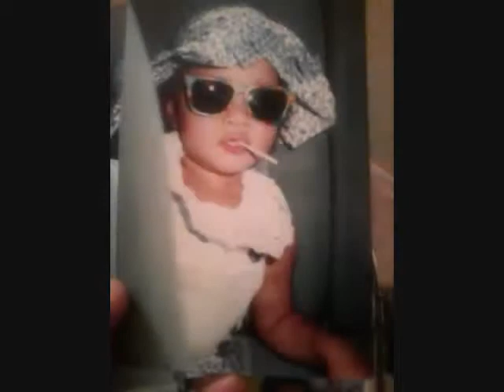behind the sceens.wmv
my girls at their finest. they get it from their daddy...holla!